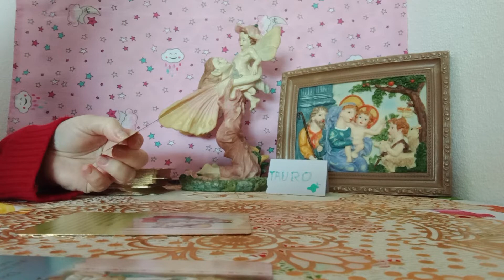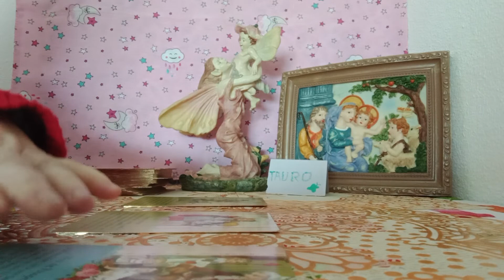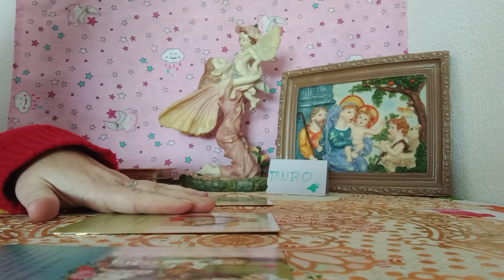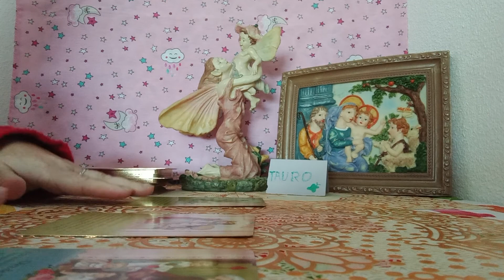DE LA GUARDA#💥